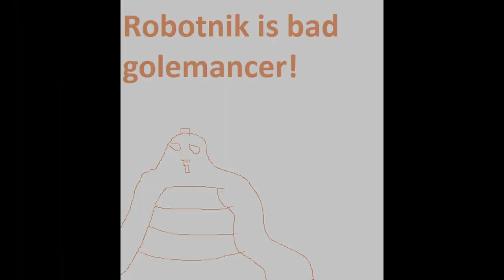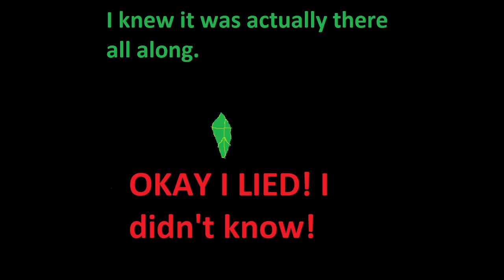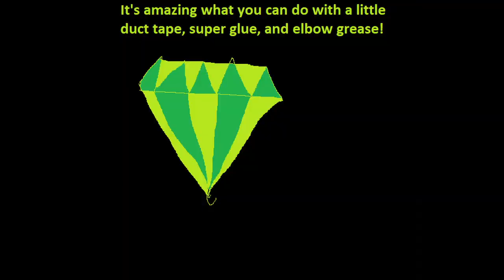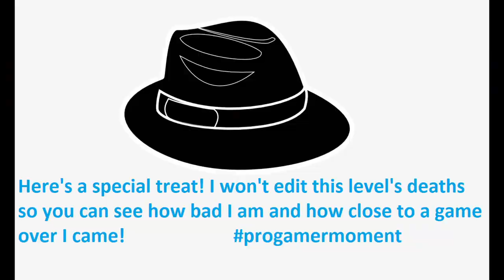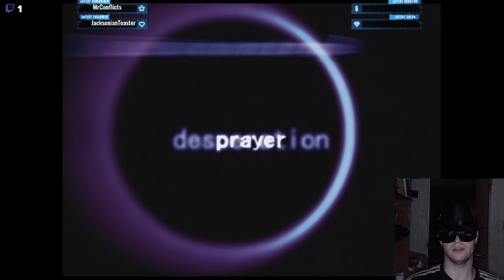Sonic Adventure 2 Dark Story Pt 2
After about 15 years I return to Sonic Adventure 2 Battle and... WOW I am terrible at it.  Some of the stages were long (my deaths didn't help) so I did edit some things out and added a bit of... flavor to the video...  In this video, we play through the second half of the Dark story!

I stream Monday - Wednesday.  Occasionally I throw in an extra day.